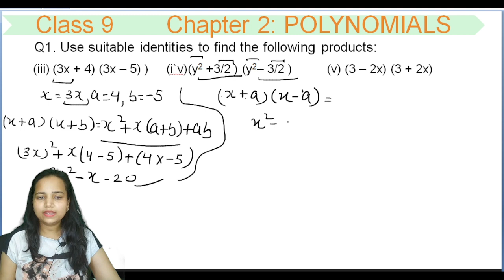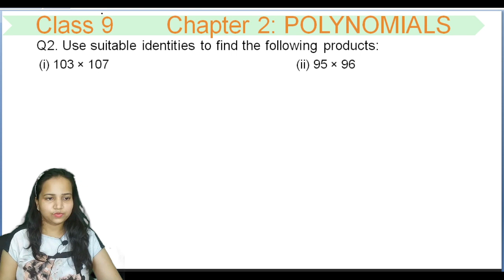Exe. 2.4 Q1|Polynomials|Ch-2|Maths 2023-24|Class 9|CBSE NCERT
Q1 of Exe. 2.4@studypocket